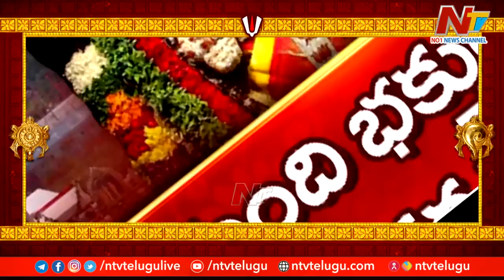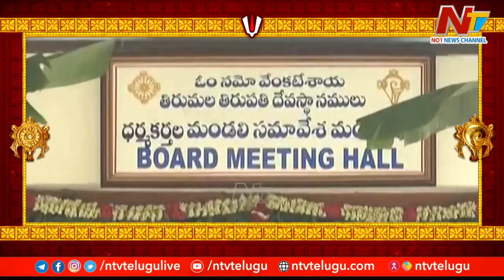కలియుగ దైవం..తిరుగులేని క్షేత్రం..ఏటా పెరిగే భక్తులు..హుండీ కొత్త రికార్డులు l Story Board l NTV